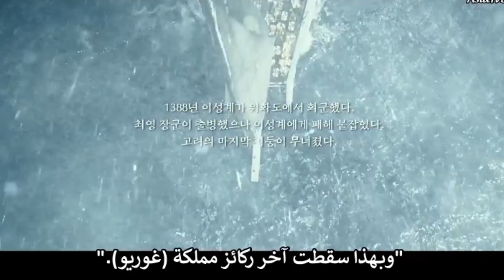لما قبطان تقع فى حب حرامى ويدوروا على كنز سوا..ملخص الفيلم الكورى"the pirates 2/القراصنة ٢"🏴‍☠️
‎🌌ملخص الفيلم الكورى"the pirates 2/القراصنة ٢"بطولة كلا من:

_kang ha-neul"البطل"
_han hyo-joo”البطلة"

**مدة الفيلم=ساعتان.

‎📸انستغرامى إذا حابين تتواصلوا معى:
اسم الحساب:
olaelnagar22